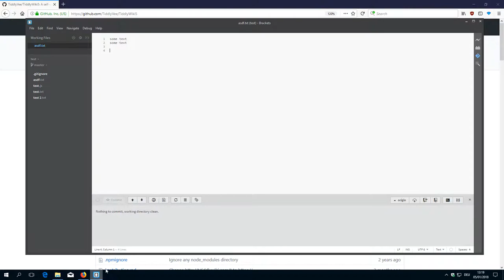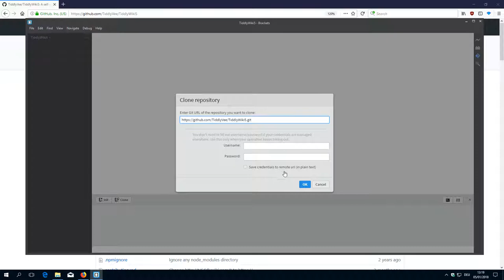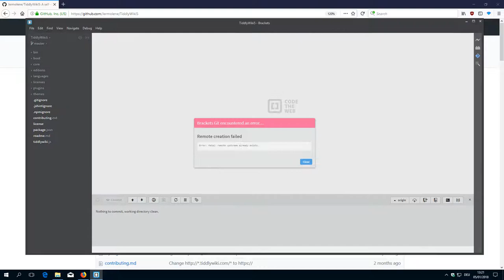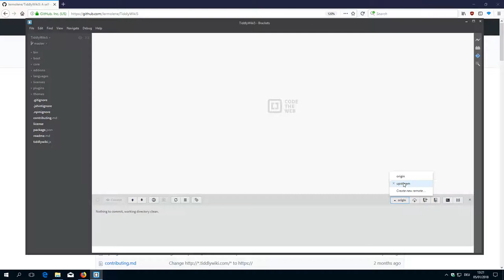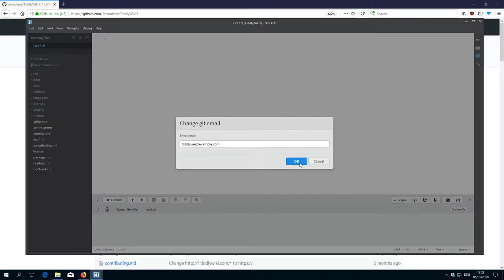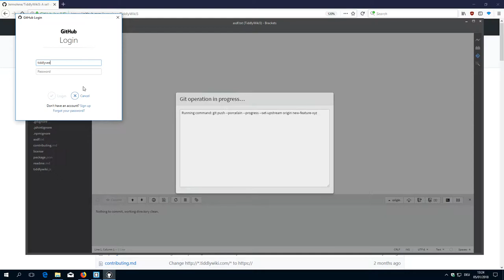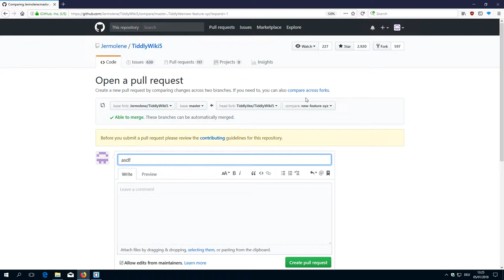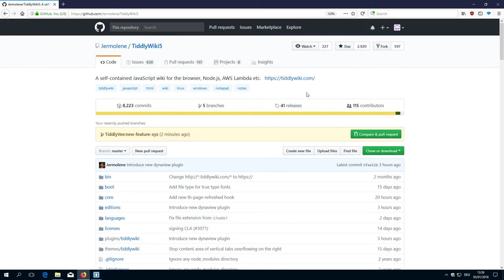09 tw5 development FORK UPSTREAM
How to fork a TiddlyWiki repo and connect origin and upstream in a sensible way.